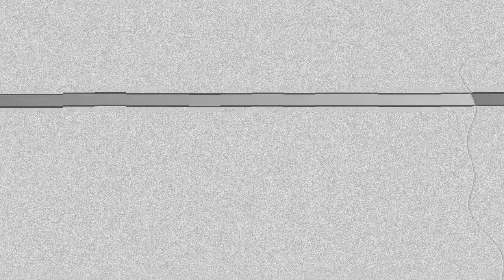Debts and Solution by Oknha HOUT CHEA - មូលហេតុនាំអោយជាប់បំណុលវណ្ឌក និង វិធីដោះបំណុល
In this video we want to show you about Debts and Solution by Oknha HOUT CHEA - មូលហេតុនាំអោយជាប់បំណុលវណ្ឌក និង វិធីដោះបំណុល -  Success Reveal

ឧកញ៉ា ហ៊ួត ជា ស្ថាបនិកក្រុមហ៊ុន ហ៊ួត ជា ផ្គត់ផ្គង់សំភារះសំណង់

✮✮✮✮✮ Enjoy!

✡ ABOUT US ✡
.: Why We create SUCCESS REVEAL channel :.
1. To inspire, Motivate, create new entrepreneur
2. Share Business knowledge, Entrepreneurship, Success
3. Free Business Education Online